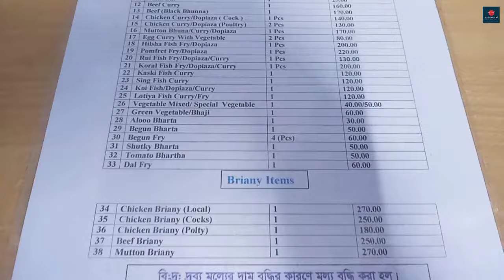চট্টগ্রাম সস্তা হোটেল ভাড়া | কম খরচে চট্টগ্রাম হোটেল | hotel regent park chittagong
Hotel Regent Park. 5 mins distance from Chittagong Rail station.
Address: 8RPJ+8V2, 4/A, 7th and 8th Floor, Sidiqui Market, Jubilee Road, Chattogram 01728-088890